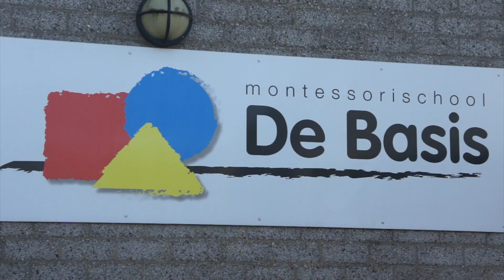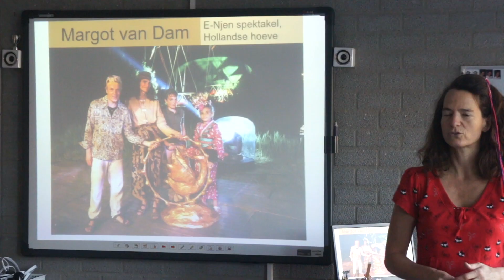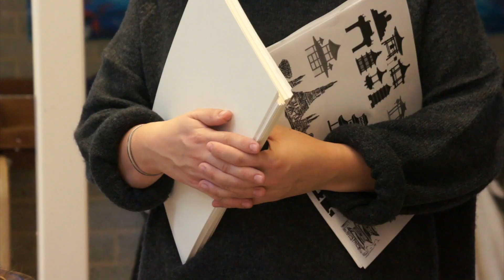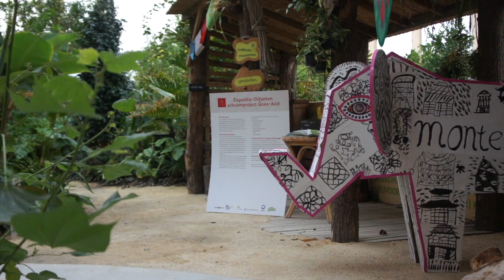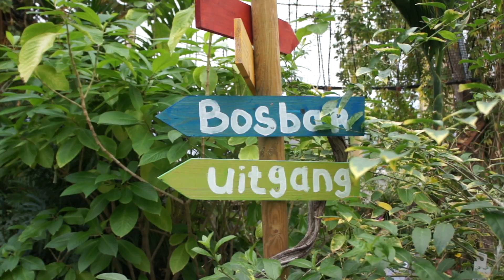OLIFANTEN PARADE+WORKSHOPS+EXPOSITIE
Olifanten Parade (Goes-Aziëjaar)

De Olifanten Parade hoort bij de Aziatische Take-Over van Centrum KCE. Erlend heeft het hele proces gefilmd van de Montessorischool. Hier zitten Luit en Muze op school. Op de film is ook de eindexpositie in het Omnium in Goes te zien. De nieuwe Familie Steiner Lovisa VLOG 18. Meer lezen ga dan naar de blog van Margot.